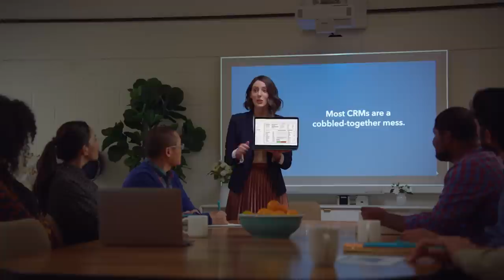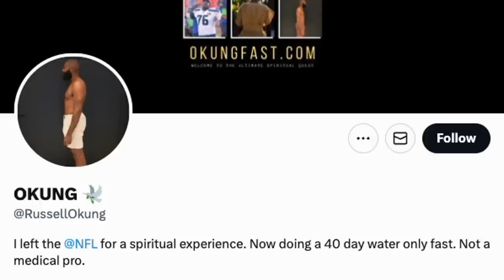How To Build A 100 Year Old Company (#469)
Episode 469: Sam Parr and Shaan Puri talk about companies that have lasted more than 100 years, business opportunities using deepfake technology, knowing your values, and one listener's question is answered.

Show Notes:
(00:00) - The "6 inches in front of your face" concept
(16:20) - Long lasting companies & values
(22:00) - Business Idea: Pandemic monitoring
(29:45) - Business Idea: Deep fake business opportunities + risk
(43:55) - Athletes who crossover into business & tech + Russell Okung 40-day water fast
(55:00) - Listener question
Links:
* Lessons From Century Club Companies